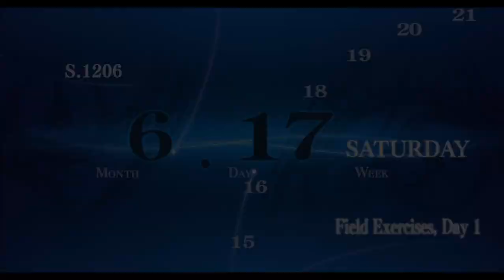Trails of Cold Steel 3 #10 Chapter 3 - June 17 night: Valimar, June 18: Going to fight Urkganon